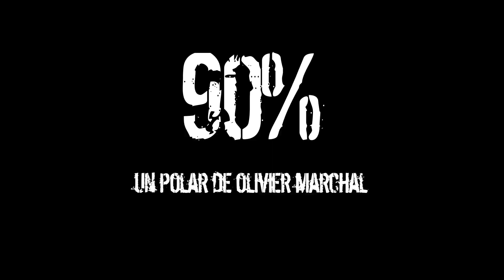#59 La Campagne Présidentielle vue par différents réalisateurs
ConnerieDeLaSemaine 59
La Campagne Présidentielle vue par différents réalisateurs...
Partage si t as Golri.
Pour venir au Bataclan voir la dernière du spectacle Ingérable c est ici:
Pour ceux qui emmerdent le Front National,